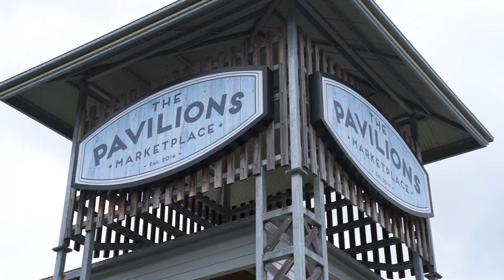Open2view AU - ID# 809445 - 9 Darro Road, Terranora